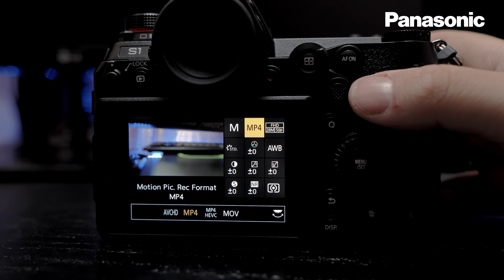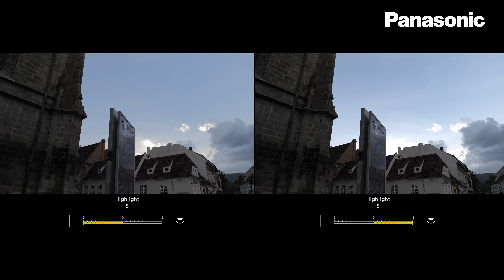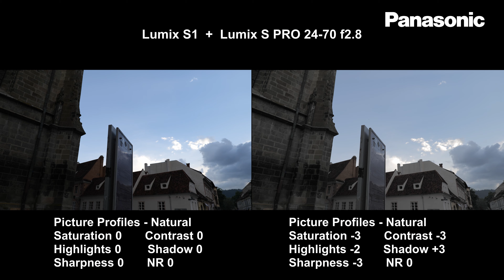Cum realizam un profil de culoare pentru camera Panasonic S1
Edi Carp Panasonic local video Ambassador, va prezinta modalitatea de crearea unui profil personalizat de culoare pentru S1.